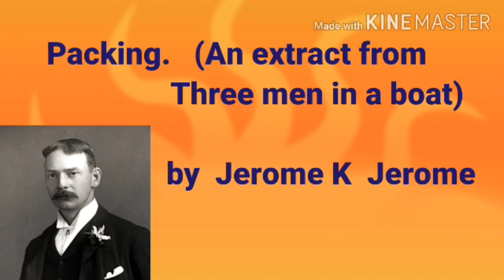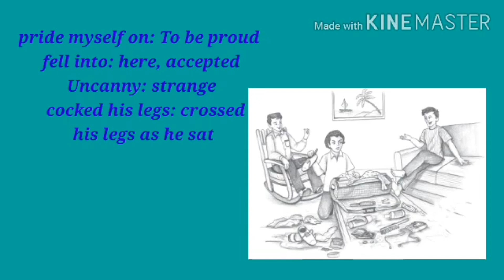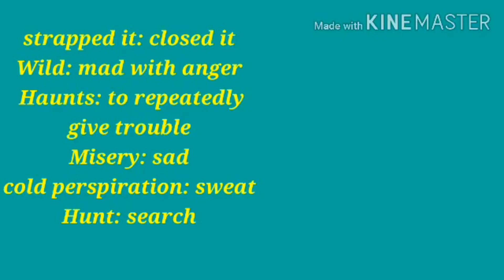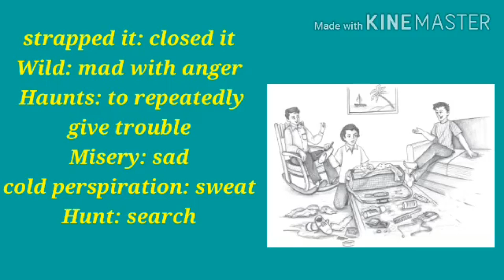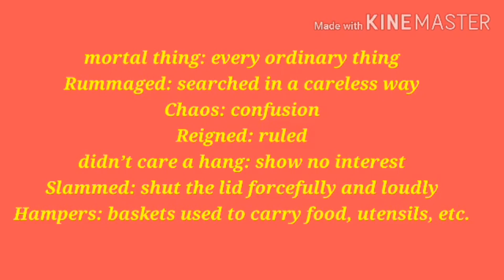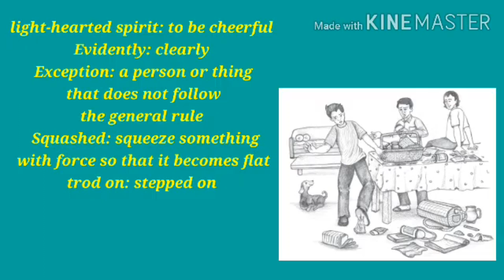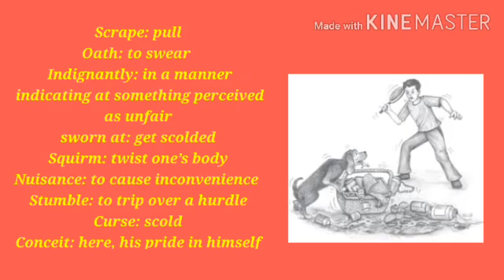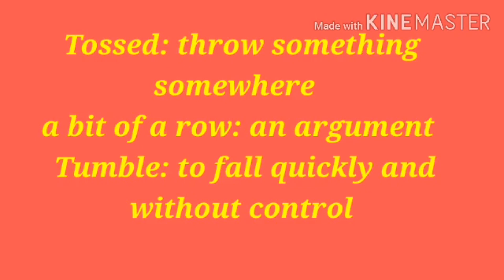GRADE IX - ENGLISH - PACKING